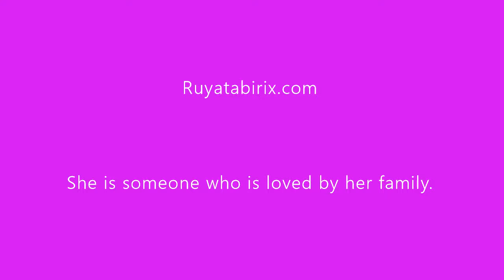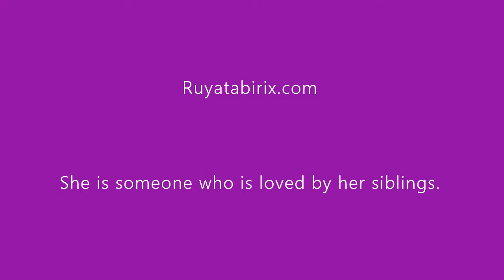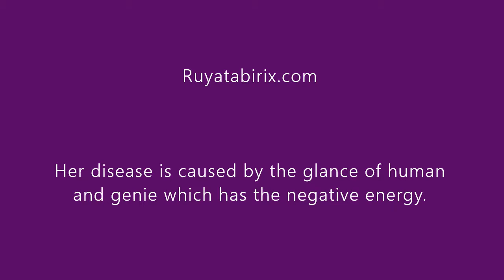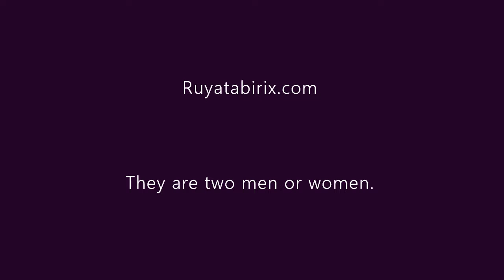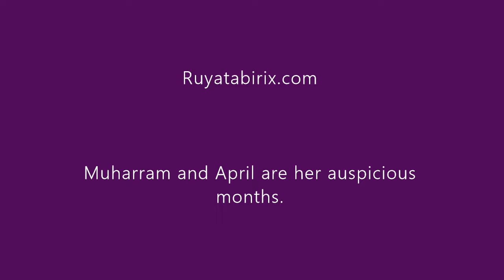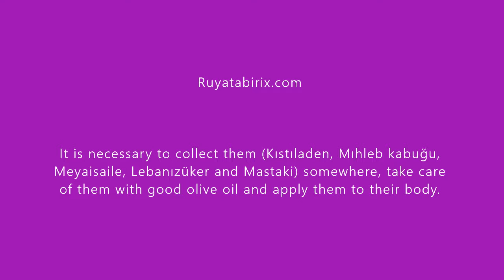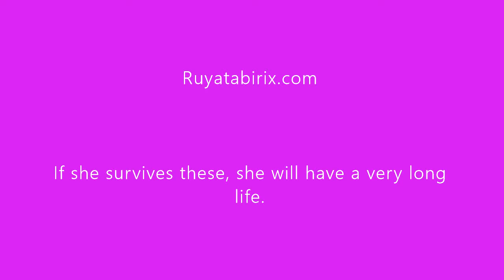Horoscope (Yildizname) for Female First Zodiac Sign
How is the horoscope calculated?

The Ebced value of your mother's name and your own name is calculated and divided into twelve. Which part the remaining number points to is your horoscope.

You can calculate your own horoscope by using my website.